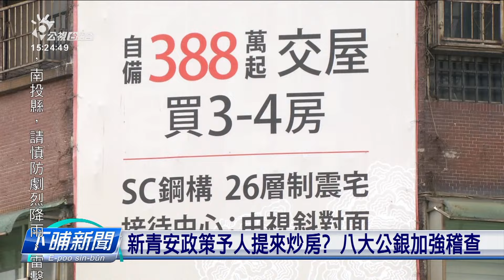新青安政策予人提來炒房？ 八大公銀加強稽查 | 公視台語台 | 20240624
新青安貸款、外界質疑予人用來炒房，八大公股行庫強調欲落實審查和管理稽查。毋過外界是閣較煩惱，新建案的「規批分戶貸款」，恐驚予人軁空縫。財政部是已經要求公股行庫，須落實防範機制來審查，行政院嘛欲召開新青安會議，來全面檢討。

四節新聞 ：　逐工（每天）09:00 / 12:00 / 15:00（拜一至拜五） / 19:00